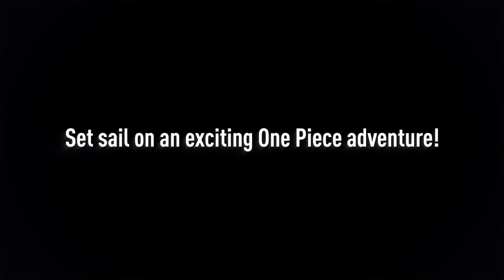ONE PIECE World Seeker – GAMESCOM 2018 Trailer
Are you ready for a new chapter in Luffy's quest to become King of the Pirates? Journey to Prison Island where a host of foes await your demise!

OnePieceWorldSeeker is coming in 2018 to PS4, Xbox One, and Steam.